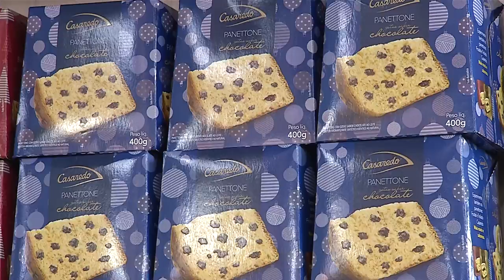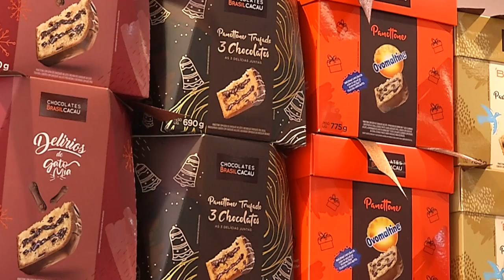Empresas investem na venda e produção de panetones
Economia: Empresas investem na venda e produção de panetones.